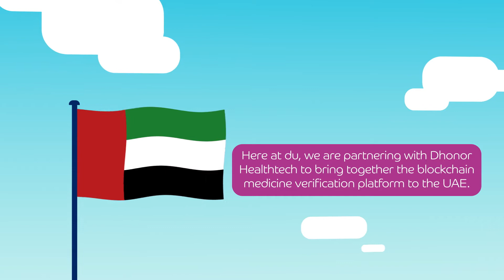Verofax Marketplace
A short video on 'How Verofax Marketplace Works , and its relevance'.